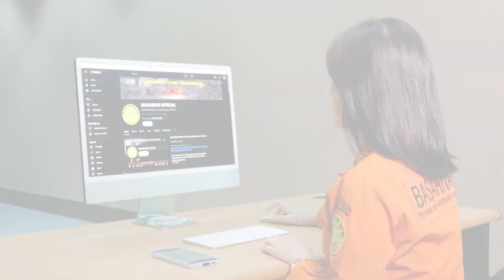Highlight Basarnas Sepekan 27 September - 3 Oktober 2024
Semangat Pagi sobatSAR! MinSAR sampaikan rangkuman berita seputar Basarnas dalam sepekan periode 27 September - 3 Oktober 2024. Mulai dari kegiatan Kabasarnas sampai pelaksanaan operasi SAR di daerah.

Terima kasih telah menonton tayangan ini, Jangan lupa tekan tombol mengikuti, tombol suka dan mengisi komen dalam setiap tayangan Video.Dukungan anda menjadi hal yang terpenting untuk kualitas tayangan kami dimasa yang akan datang.